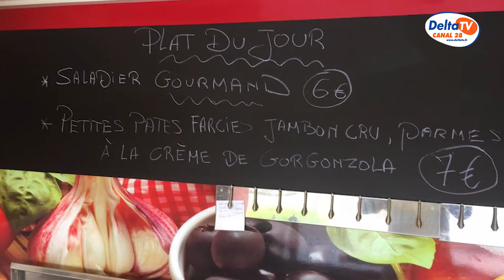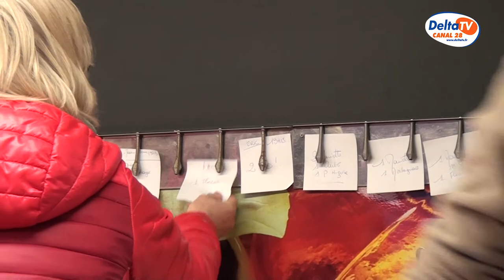Pinoc le food truck de saint momelin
Connaissez-vous Pinoc ? Un food-truck pas comme les autres qui amène un peu d'animation sur les places des villages où il s'installe chaque soir. Au menu, produits locaux, cuisine inventive et consommateurs conquis, il va y avoir des jaloux...